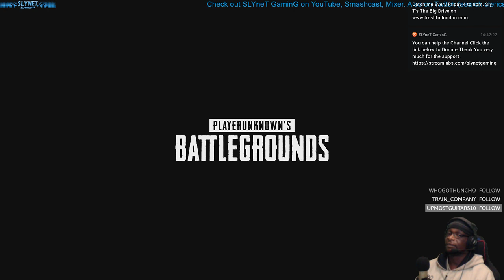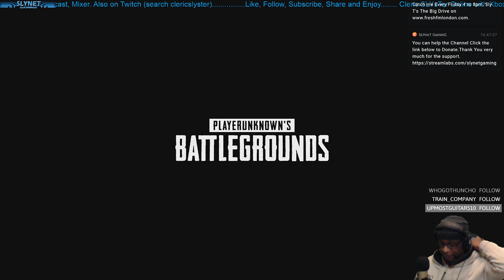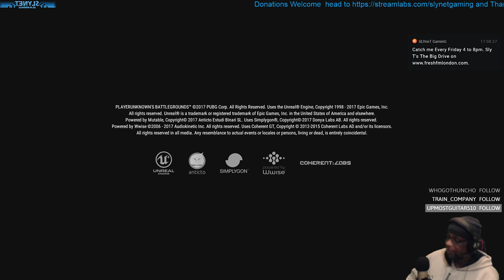Chicken Dinner PUBG Xbox One. Bob Squad Hunting For Some. No 2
on Xbox, Pc, Oculus Rift.

Also, Don't forget to Check out The Big Drive with Live studio cam 4pm till 8pm GMT, with Sly T every Friday also on Tunein (search Fresh Fm London), Mixlr, Xbox, PlayStation & smartphone. Chew.tv. Txt studio 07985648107...

Donations Welcome Click the link below and Thank You very much for supporting the Channel.